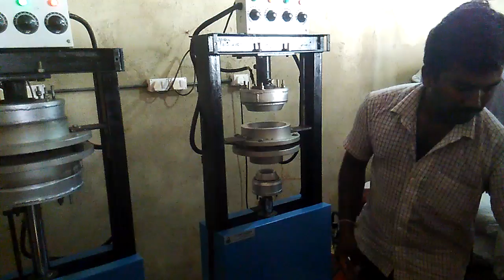Arecaplate Making Unit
Arecaplate Making Unit at Kolihalli Tumakuru